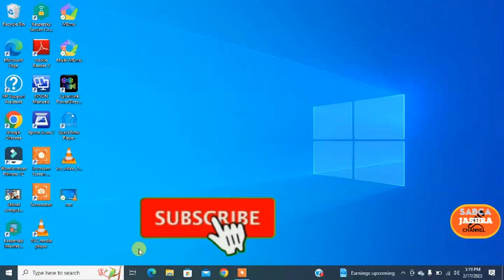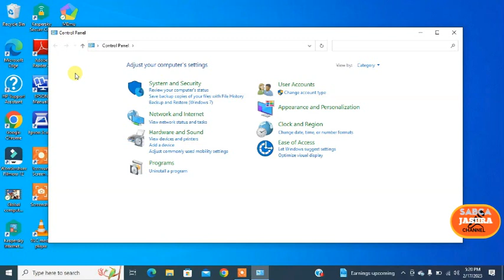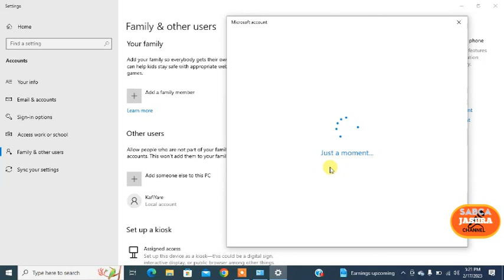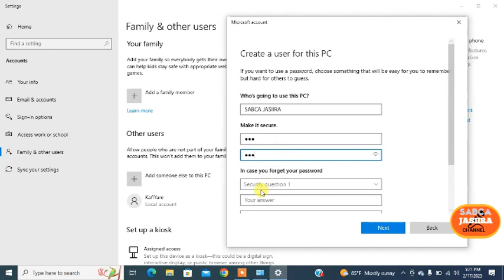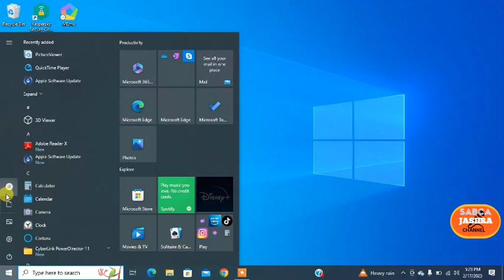How to Create User Account in Windows 10 & 11 ||2023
sameyso User Cusub Computer Kaada 2023